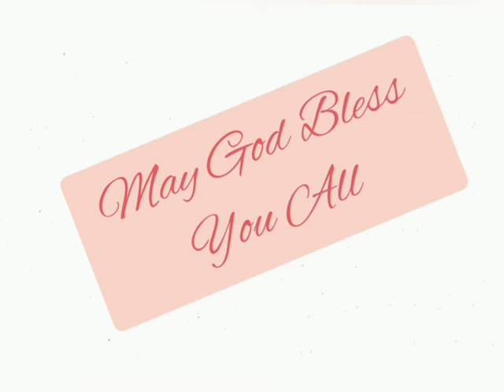2 राजाओं 13:14-25 @The_Bible_Potion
2 Kings 13:14-25 in Hindi.